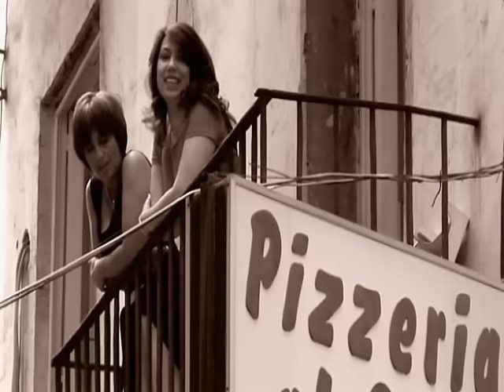Patrizio Buanne - That's Amore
Music video by Patrizio Buanne performing That's Amore. (C) 2005 Hit Galaxy musicentertainment GmbH under exclusive license to Universal Music TV, a division of Universal Music Operations Ltd